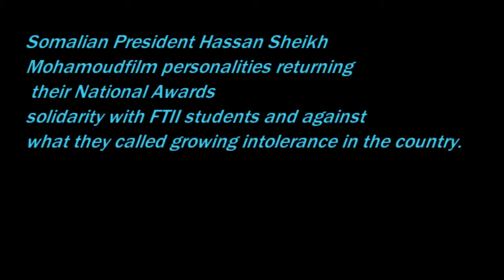Why Vidya Balan Won't be Returning Her National Award - SD NEws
Why Vidya Balan Won't be Returning Her National Award
Vidya Balan at the opening ceremony of the MAMI Mumbai Film Festival on October 29
THE ACTRESS HAD WON THE NATIONAL AWARD FOR THE BEST ACTRESS FOR HER PERFORMANCE IN THE DIRTY PICTURE IN 2012. FILMMAKERS DIBAKAR BANERJEE AND ANAND PATWARDHAN WERE AMONG THE 10 FILM PERSONALITIES WHO HAVE RETURNED THEIR NATIONAL AWARDS IN SOLIDARITY WITH FTII STUDENTS AND AGAINST GROWING INTOLERANCE IN THE COUNTRY